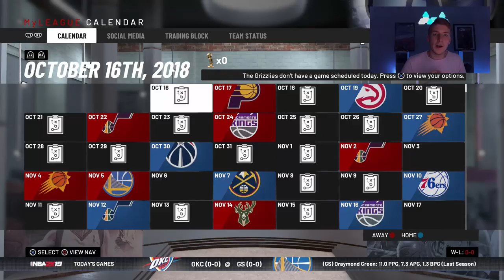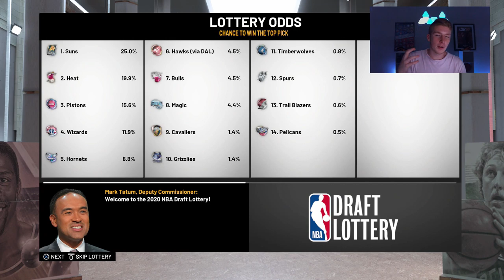Post Grit & Grind Era! New Look Memphis Grizzlies Rebuild! NBA 2K19